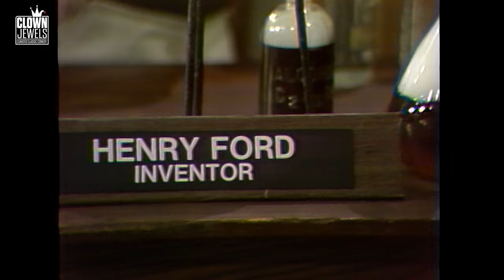The First Stolen Car in America | REDD FOXX SHOW (1977)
With the help of character actor David Ketchum, Redd takes us back in history to the invention and immediate theft of the automobile. Bob Einstein and Allan Blye, also appear.